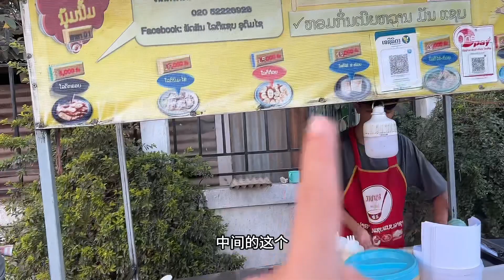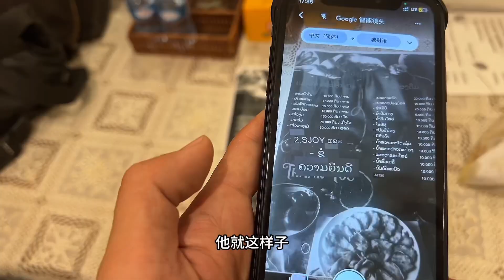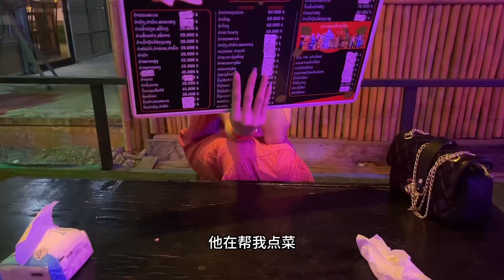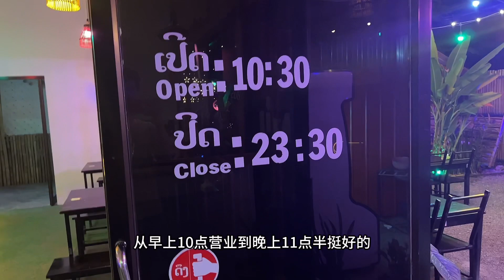在东南亚老挝乌多姆赛省勐赛的第一天日常#东南亚